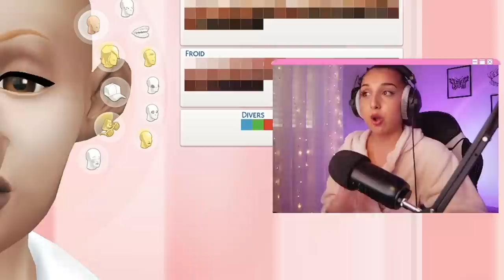COMBIEN DE GÉNÉRATIONS POUR EFFACER CES TRAITS HORRIBLES ? *challenge sims 4*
monté par Eloise (YELOCUT)